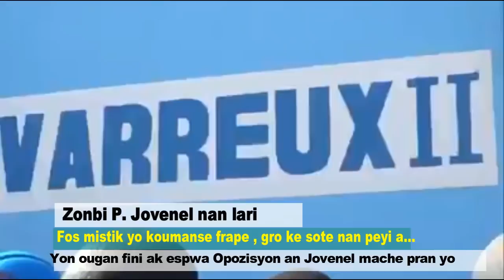Flash! Palais tranble..Prezidan Jovenel mache pran yo..zonbi a fè yo wè'l tout sekirite pete kouri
la mort du président haïtien Jovenel Moïse, «affaire de sécurité nationale» aux États-Unis

Selon le Miami Herald, les États-Unis cherchent à garder secrets les liens qu’auraient certains suspects avec le FBI et la DEA – l’agence américaine chargée de lutter contre le trafic de drogue. Des procureurs de Miami ont, selon cet article, « mis sous le boisseau des preuves des activités passées d'informateurs du gouvernement américain au nom de la sécurité nationale des États-Unis ».

L’enquête sur la mort du président haïtien pourrait donc devenir « encore plus opaque aux États-Unis, et laisser de nombreuses questions sans réponses : comment un commando de Colombiens, un ancien informateur du FBI et deux anciens informateurs de la DEA ont-ils fini par être accusés de participation à l’assaut meurtrier ? ». Tout cela alors que, de son côté, l’enquête haïtienne « marque le